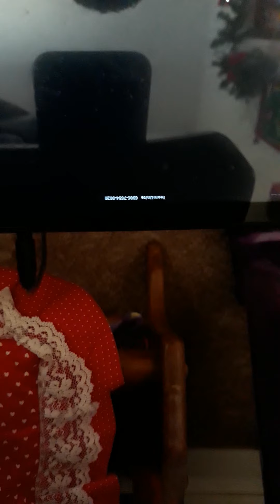Me and my friend playing ghost vs shadow part 2